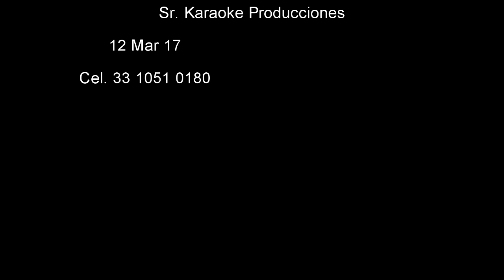Paseo Vía Recreactiva Guadalajara - 12 Mar 17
Con Alejandro González, coincidimos de regreso del Parque Metropolitano. ¡Saludos Alex!